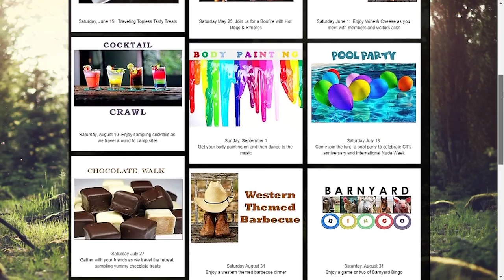NIA: Ep. 6 Cedar Trails Retreat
Episode 6 in a series on Nudism in America: Nudist Destinations takes us to Cedar Trails Retreat.

All images provided by Cedar Trails Nudist Retreat and used with permission.

Peebles Ohio is less than two hours away from both Columbus and Cincinnati and just a hair further than that to the North of Lexington Kentucky.  It’s a small, quiet town but it boasts a great refuge for nearby naturists as well as those from afar.

Cedar Trails Nudist Retreat welcomes adults and children as they are family friendly.  There are many things to do like swimming, relaxing in the hot tub, or taking a long peaceful walk in the wooded trails, affectionately referred to as the hollars.

Other typical activities are available as well, like volleyball, frisbee golf, and cornhole.
At night there are often planned activities, but it is common for billiard games or just fellowship with other campers around the campfire.

Stay for just the day, or stay the night! There are several tent sits, rv sites or cabins available for rent.
When in season, there is never a bad weekend to go, a glance at the activities page on their website will show you that the folks at Cedar Trails are always looking out for their guests.  Fun and activities are clearly top of mind.  The website has a printable calendar to make it easy to plan ahead for your visit.

The onsite Flamingo Café boasts a delightful variety of food to choose from.  You certainly won’t go hungry from lack of options.